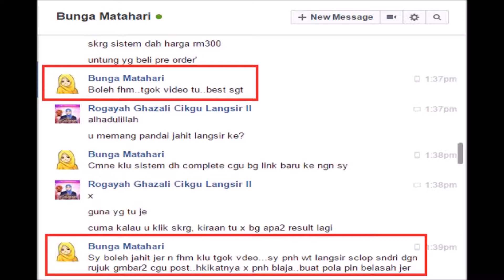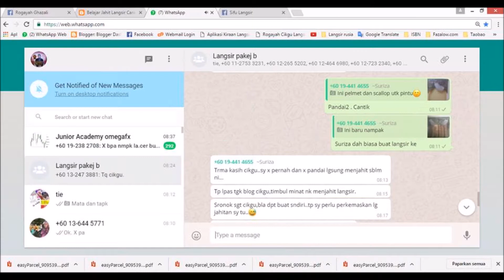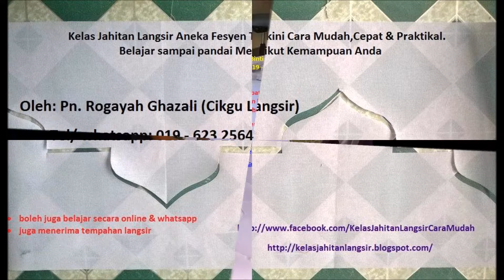[ SIFULANGSIR ] Video Testimoni daripada Pelajar Sifu Langsir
Bagaimana saya boleh bantu anda untuk menjahit menggunakan cara mudah dengan formula Sifu Langsir.
Rahsia menjahit hinggakan engineer yang tidak pernah menjahit confident mengambil tempahan.
Tercari-cari cara termudah dan jimat untuk menjahit?
Aiman dah boleh menjahit dan mengambil tempahan walaupun tidak pernah memegang mesin.

NAK TAHU RAHSIANYA? Sila klik link atau hubungi nombor yang tertera di bawah.

atau call to 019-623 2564

Untuk join kelas jahit langsir secara online pada yuran PROMOSI serta dpt FREE buku LANGSIR sila klik di sini

Dengan join kelas online sifu langsir, InsyaAllah sis pun boleh menghasilkan langsir yg cantik2 macam pelajar2 online sifu langsir. Pelajar2 online sifu langsir terdiri dari pelbagai latar belakang, ada yg OKU,yg zero knowledge, yg berusia 67 thn, berusia awal 20an, ada pelajar2 INTERNATIONAL yg dari hong kong, singapore, arab saudi malahan ramai jg pelajar lelaki yg dah join.

Macam mana kaedah pembelajar langsir secara online tu ya?
nak belajar tak perlu mai jauh2..boleh belajar smbil duk rileks2 je kalau belajar online ni. Dan ofkos la ada yurannya.
BELAJAR ONLINE NI XDE MASA YG DITETAPKAN.
Setelah bayar yuran je sis terus akan dimasukkan ke dlm fb close group & WhatsApp group.
Dlm fb close group tersebut sis boleh terus belajar melalui vidoe2 panduan cara mudah membuat pola, formula kiraan kain dan cara menjahit yg sifu langsir dah sediakan.

Sis free sis bljr bila2 masa dan dimana jua yg ada line internet.
sis tak faham atau confius sis tanya dkt wassap group.
Video2 tutorial yg sifu langsir sediakan memang mudah faham, ramai jg makcik2 yg usia lebih dr 60 thn ke atas pun telah join,
Alhamdulillah dgn ada video panduan mudah, mereka semua mampu buat design2 langsir yg cantik2.
Untuk memantapkan lagi apa yang telah diajar, dan untuk memastikan anak2 murid sifu langsir betul2 faham dgn formula dan silibus pelajaran online, sifu langsir jg memberi soalan2 yg berkaitan untuk dijadikan contoh utk memudahkan sis lebih faham dgn formula pengiraan yg diajarkan.